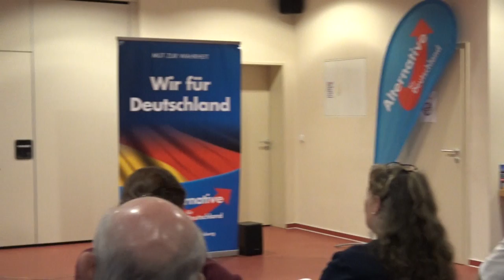Fraktion vor Ort - 1. Bürgerforum der AfD Kreistagsfraktion Waldeck-Frankenberg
Am 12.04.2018 veranstaltete die AfD-Fraktion im Kreistag Waldeck-Frankenberg ihre erste,offene Fraktionssitzung.

Hierbei wurde der nächste Kreistagsantrag zum Thema Frühsexualisierung an Schulen und zur Gleichstellung der Geschlechter vorgestellt. Ziel war es, einen Resolutionsantrag an das Land Hessen zu verabschieden, um den Hessischen Lehr- und Bildungsplan zu ändern.

Zu dieser Veranstaltung sollte auch Frau Harder-Kühnel, Mitglied des Deutschen Bundestags, als Gast der Fraktion ergänzende Informationen geben. Leider war sie kurzfristig verhindert. Dankenswerterweise konnte Dr. Malte Kaufmann einspringen.

Nach den Vorträgen zum Thema hatten die Bürger Gelegenheit, an die Referenten Fragen zu stellen.

- Begrüßung und Einführung in das Thema: Stefan Ginder
- ergänzende Informationen durch Dr. Malte Kaufmann ab 16:43
- Diskussion ab 51:07
- Vorstellung des Resolutionsantrages ab 1:10:53
- Verabschiedung ab 1:13:08